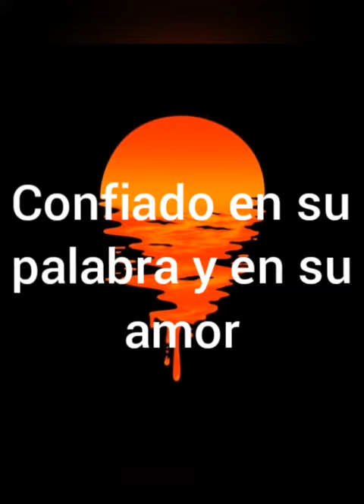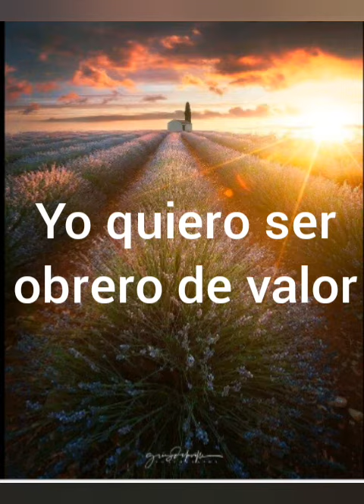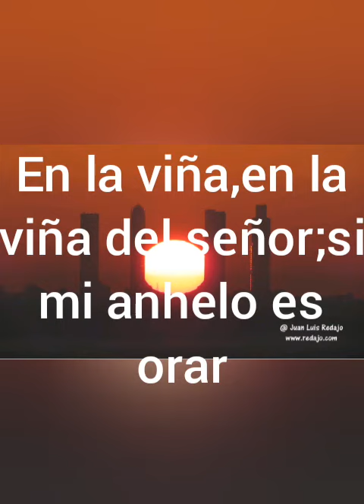Himno:en la viña del señor (iglesia coros y himnos)